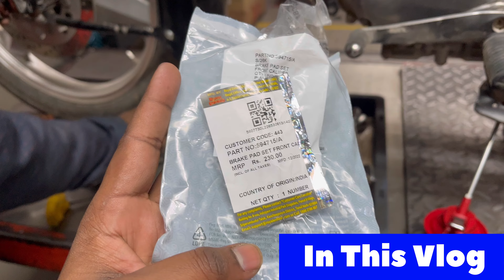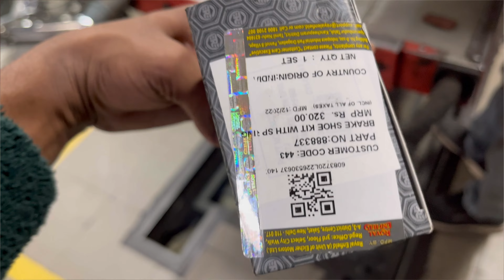Royal Enfield Standard 350 3rd Service | Royal Enfield Engine Buffing | Standard 350 Service Cost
Royal Enfield 3rd Service Cost 2022
Royal Enfield 3rd Service
Royal Enfield 3rd Service Time
Royal Enfield standard 350 Bs6 3rd Service
royal enfield service kaise hoti hai
Bullet engine buffing cost
bullet 350 bs6 engine buffing
Bullet 350 engine oil change
Bullet 350 engine fitting
Bullet 350 oil level
Bullet 350 Service
Bullet 350 Service Cost
Bullet 350 Service charges
Royal Enfield Engine Buffing
Royal Enfield Engine Oil Check
Royal Enfield Standard 350 engine buffing
Royal Enfield standard service
Royal Enfield Bikes